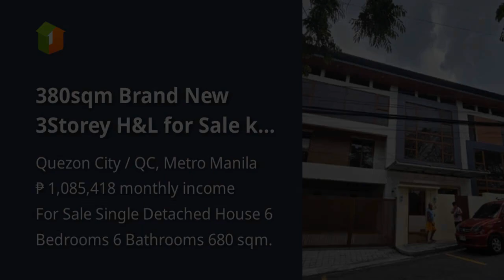380sqm Brand New 3Storey H&L for Sale kn Vista Real Common QC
380sqm Brand New 3Storey H&L for Sale kn Vista Real Common QC

Houses and Lots For Sale in Quezon City / QC, Metro Manila
Price: ₱ 70,000,000
House Type: Single Detached House
Number of Bedrooms: 6
Number of Bathrooms: 6
House Floor Area in sqm: 680 sqm.
Lot Area in sqm: 380 sqm.
Number of Car Parking Spaces: 6